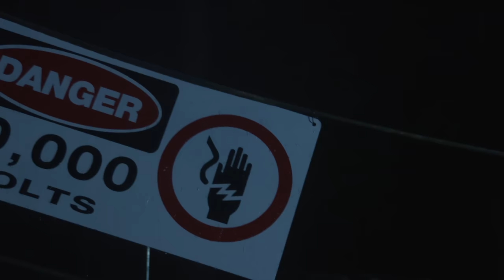Jurassic Park: Gun Myths - Trailer | Featuring the SPAS-12 (4K)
The trailer for our most elaborate, high budget video yet! Spared no expense! Will the full video be good? You bet Jurass it will!
More info on our JP tour vehicle: j.mp/JPcar04
You must be a subscriber & comment to be entered into our $10,500 giveaway!